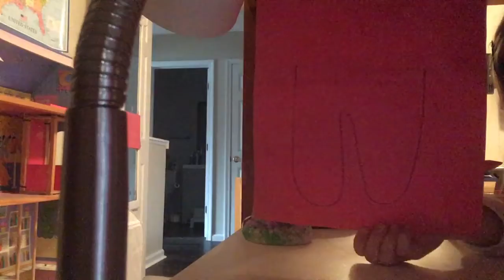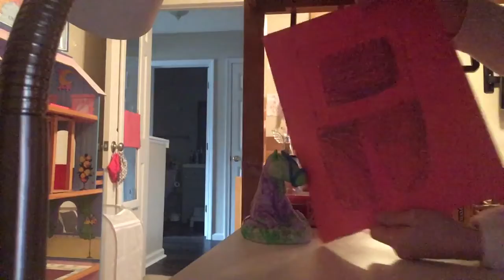First video:how to draw a among us person